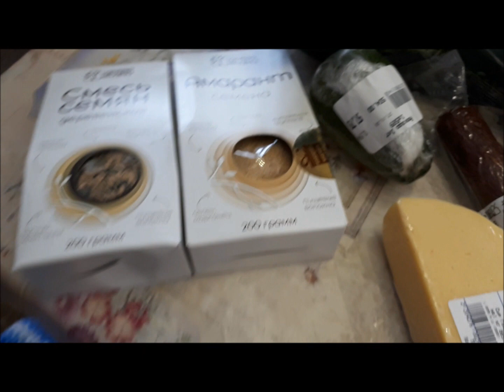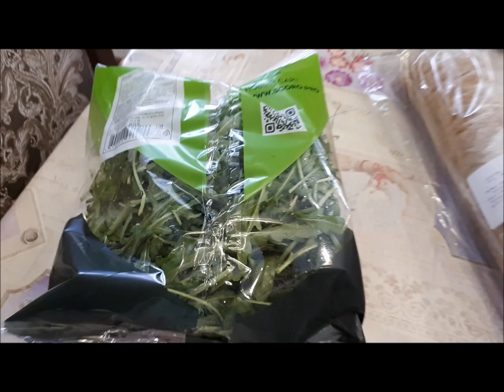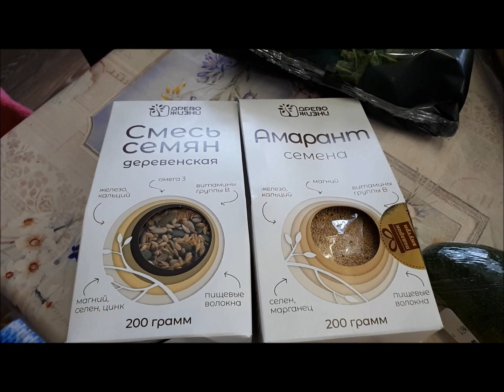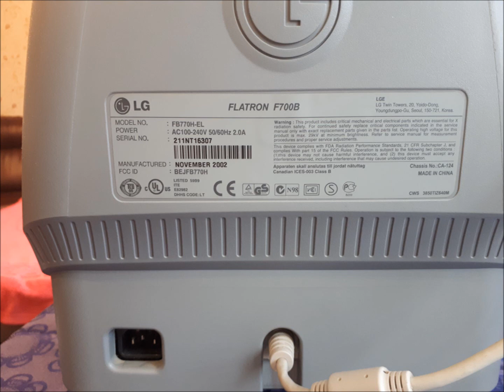Vlog/Продуктовые покупки/Букет ко дню матери/ Купила пряжу/Кому нужен монитор с колонками?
Кто живёт в Отрадном, может кому нужно? Монитор LG и очень мощные колонки+клавиатура и мышка, всё в рабочем состоянии, продам за 1000 рублей, куплю на эти деньги волосики для кукляшек...